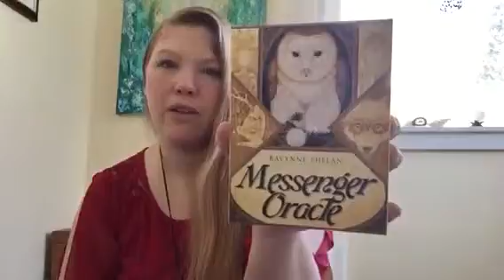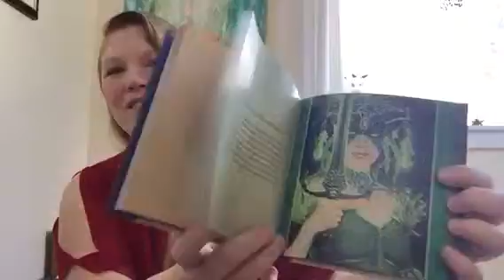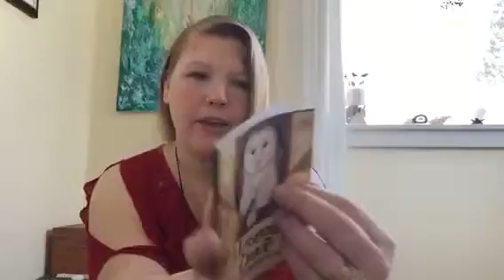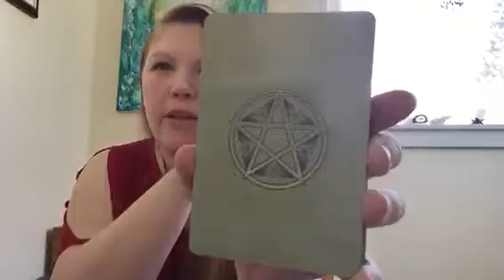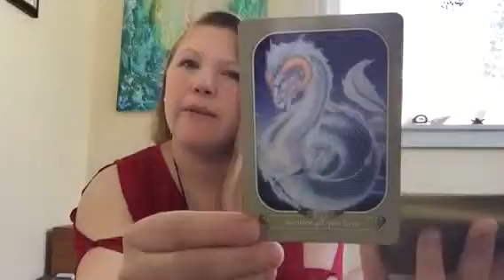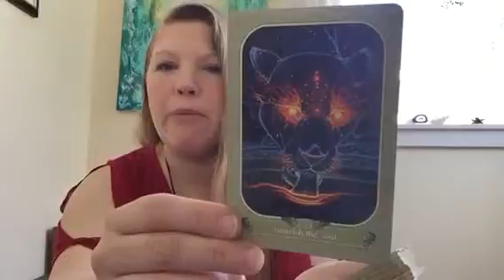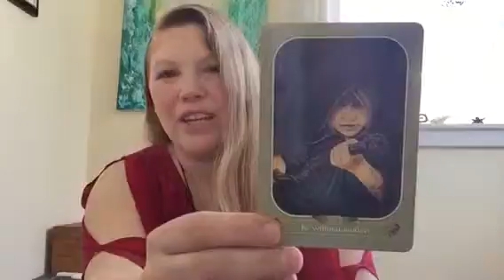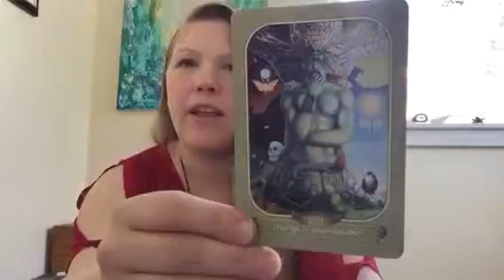Messengers Oracle Deck Review